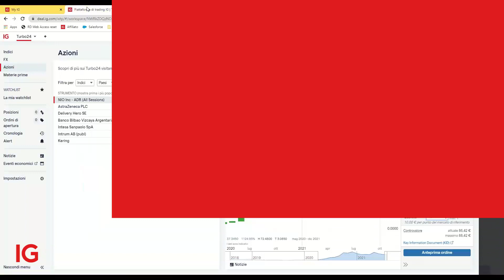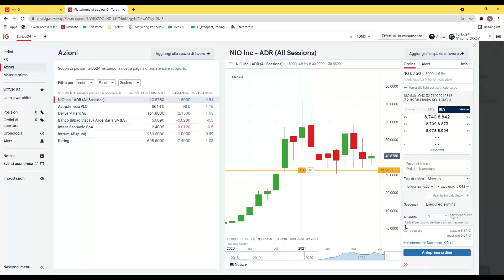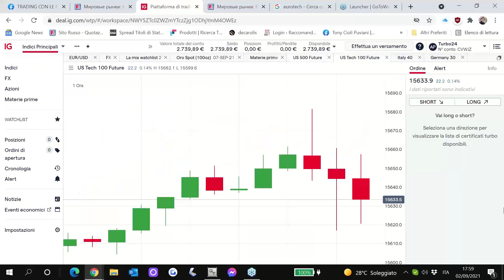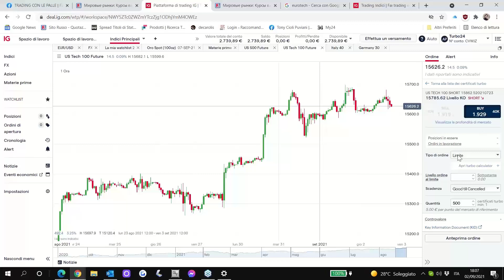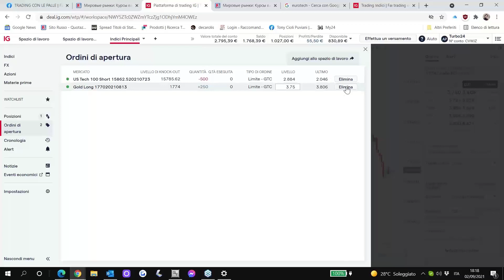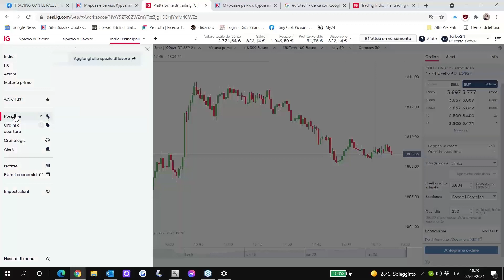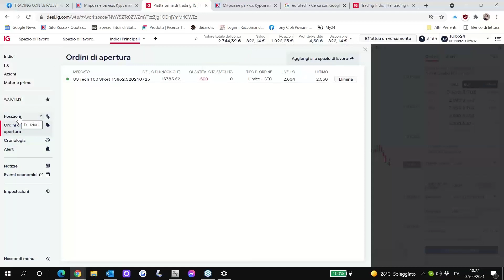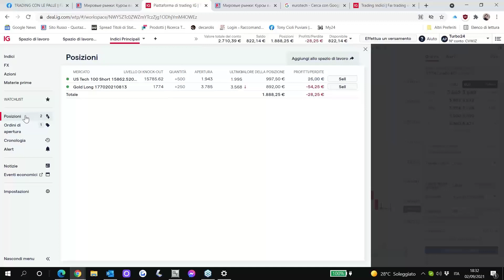Turbo24 Trading Room del 02.09.2021 con Tony Cioli Puviani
Ogni giovedì alle 17:30, partecipa alla diretta per seguire le idee di trading sui Turbo24 in compagnia di trader professionisti. Il relatore di questa puntata è Tony Cioli Puviani.

I certificati turbo sono strumenti complessi che potrebbero generare rapidamente delle perdite. Il vostro capitale è a rischio.